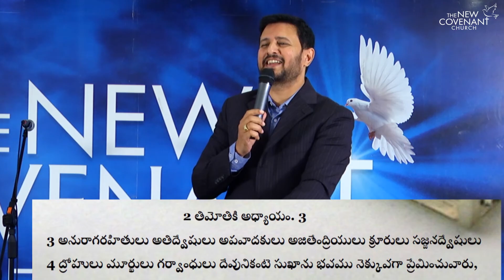నీవు స్వార్ధ పరుడివా ? II PASTOR RAJA HEBEL- INSPIRATIONAL MESSAGE - SHORT VIDEO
Church Address: KASHISH CONVENTION HALL, 2nd Floor, Beside Musheerabad Metro Station, Musheerabad, Hyderabad.
English service @8:30am to 10:30am

Office Address:
1ST FLOOR, GLK ESTATE,
ABOVE CANARA BANK ATM,
H.NO.1-1-531/A/2,
'Y' JUNCTION, GOLCONDA 'X' ROADS, MUSHEERABAD, HYDERABAD-20.

Bank Information
Name of the bank: Union bank of India
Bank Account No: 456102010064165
Branch Name: asifnagar, Hyderabad
9 digit MICR number: 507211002